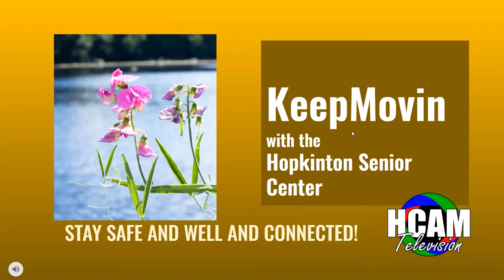KeepMovin' with the Senior Center: January 29, 2021